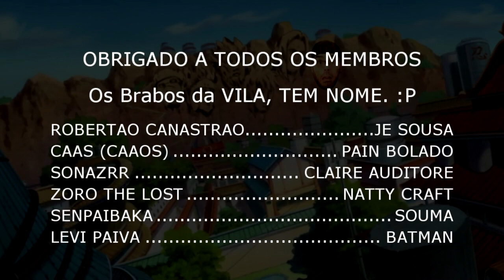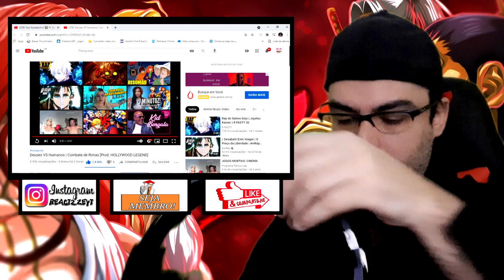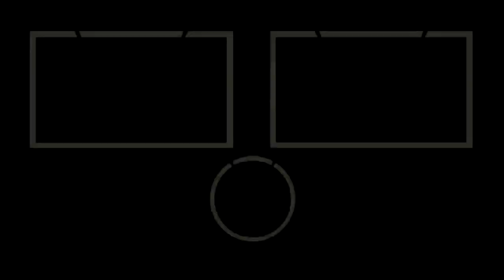REACT - Tipo Espadachim ⚔️ Ft. SecondTime (Animes) / Deuses VS Humanos | Combate de Rimas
Oiiiii Tudo belezera Povo? Estamos com mais um Vídeo DO FLOWZIN DO ROCK DIFERENTE aqui no React 2.ZÉÉÉÉÉÉÉÉ.

CANAL DO MHRAP - @MHRAPOFICIAL
CANAL DO YONDAX - @YondaxOFC